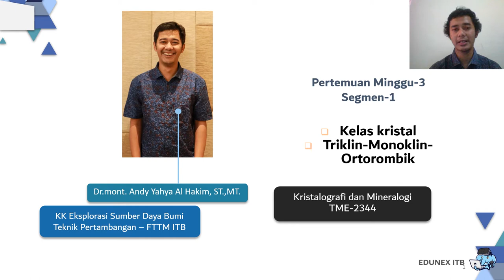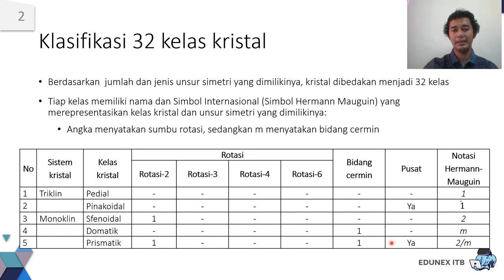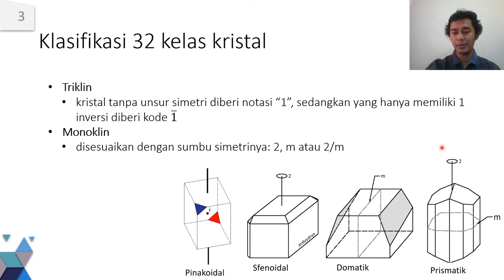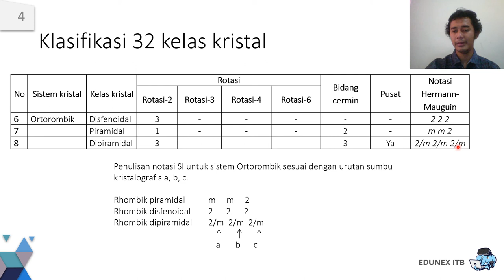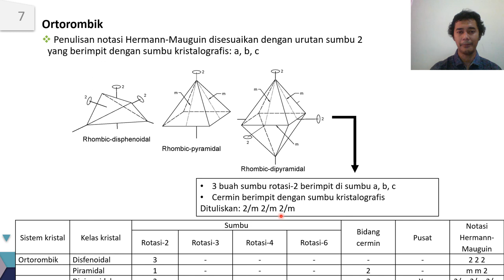Materi Minggu ke 03 segmen 01 Kelas kristal triklin-monoklin-orthorombik